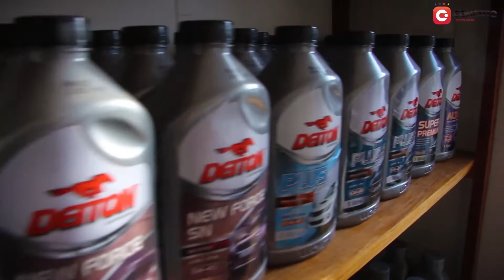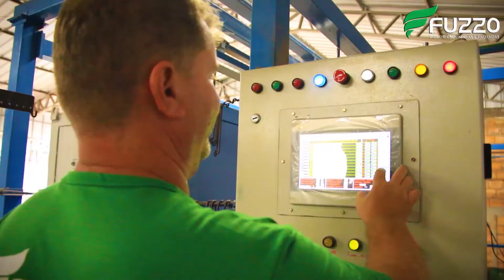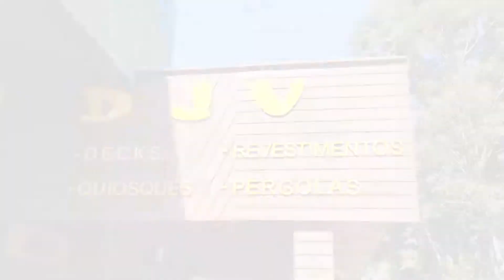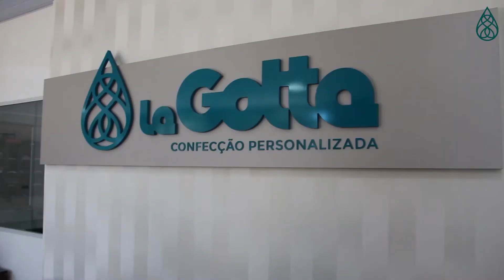A VOZ DO ESPORTE - MANO E MAIZENA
No Programa A Voz do Esporte desta sexta-feira (9), nós recebemos o treinador Mano e o goleiro Maizena, da Pinhalense, que se prepara para o confronto deste sábado (10), contra a Xaxiense pela 2ª rodada da Liga Catarinense de Futsal.
Acompanhe!